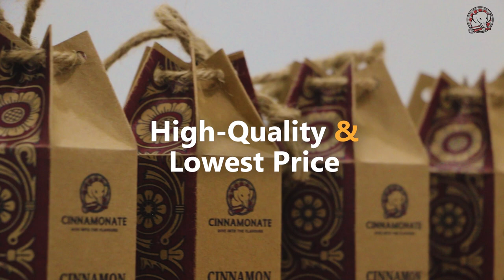Cinnamonate | Ceylon Cinnamon | Visit Sri Lanka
CINNAMONATE is one of the leading Sri Lankan retail and wholesale product of the finest and best quality Ceylon cinnamon available today. Our cinnamon is harvested from our own evergreen cinnamon plantations. 100% Natural, High-quality & Lowest price.